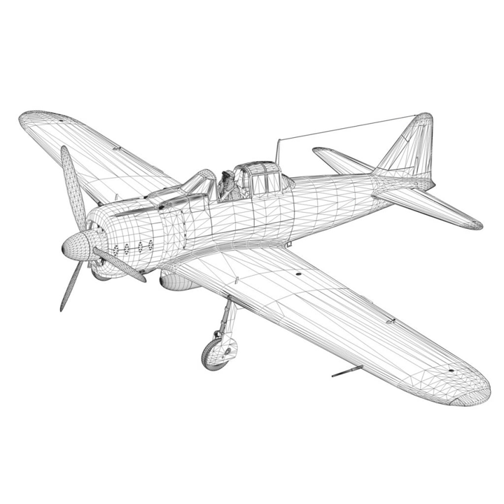3D Model of Mitsubishi A6M2 Zero - Carrier Hiryu Review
Mitsubishi A6M2 Zero - Carrier Hiryu 3D Model Review

Originally modelled in cinema4D. Detailed enough for close-up renders. The zip-file contains bodypaint textures and standard materials.

Features:
- Inside scene: -model - 25 textures, 1 alphamap and a reflectionmap

-The files contains seperate parts for a Flying and a Standing-Version

- NOTE - In obj, lwo and fbx the Alphamap for the propellor (Run_Alpha) in the fly-version must manually load in the Materialcanal / Opacitycanal.

- c4d
- Polygones - 128626   Vertices - 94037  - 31 Objects - 25 textures - 1 alpha-map

- obj File – lwo file - fbx - File Version 2010

The Mitsubishi A6M Rei-sen was a long range fighter aircraft operated by the Imperial Japan Navy Air Service from 1940 to 1945. The A6M was usually referred to by the Allies as the Zero, from the Navy Type 0 Carrier Fighter designation. The official Allied reporting codename was Zeke.

How to use this 3d model demo: Use one of the file formats included with this 3d model such as fbx, c4d, lwo lws lw, obj

Discover other quality 3d models reviews of Aircraft available from our 3d model marketplace for immediate download in several other 3d file formats (3ds, obj, maya, max, fbx, c4d, dae, etc) for your 3d modeling, visualization, VR / AR and CG project needs

252199